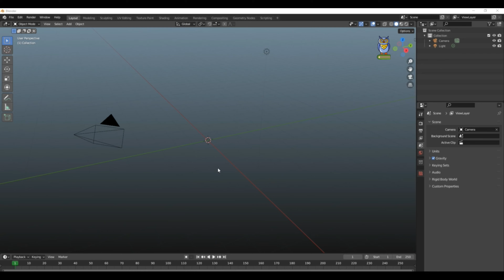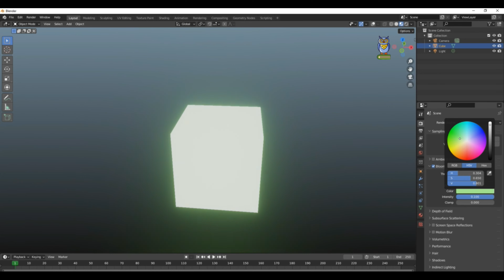How to Give Light Effect in Blender/ प्रकाश प्रभाव कैसे दें ब्लेंडर